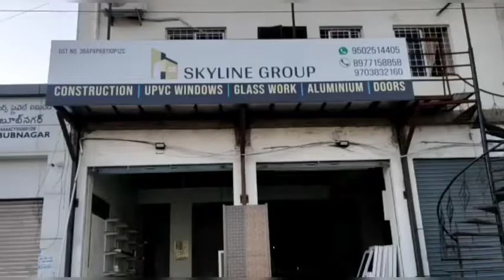షాద్ నగర్లో కాంగ్రెస్ పార్టీ డిజిటల్ సభ్యత్వాల నమోదుపై ప్రత్యేక సమావేశం మాణిక్యం ఠాగూర్ హాజరయ్యారు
టీఆర్ఎస్ అంటేనే అవినీతి

నియోజకవర్గ కాంగ్రెస్ ఇంచార్జీ వీర్లపల్లి శంకర్ ఫైర్.

టీఆర్ఎస్ పార్టీ అంటేనే అవినీతి పార్టీ అని ఆగ్రహించారు షాద్ నగర్ కాంగ్రెస్ పార్టీ నియోజకవర్గ ఇంచార్జీ వీర్లపల్లి శంకర్. మంగళవారం నియోజకవర్గ స్థాయి కాంగ్రెస్ పార్టీ  డిజిటల్ సభ్యత్వాల నమోదుపై ప్రత్యేక సమావేశం నిర్వహించారు.ఈ సమావేశానికి తెలంగాణ కాంగ్రెస్ పార్టీ వ్యవహారాల ఇంచార్జీ మాణిక్యం ఠాగూర్ హాజరయ్యారు.ఈ సందర్భంగా ఆయన మాట్లాడుతూ... తెలంగాణ లో మార్పు రావాలంటే కాంగ్రెస్ అధికారంలోకి రావాల్సిన అవసరం ఉందని అన్నారు.టీఆర్ఎస్ పార్టీ నాయకులు అంటేనే పూర్తిగా అవినీతిలో కురుకుపోయారని మండిపడ్డారు.ఎవరికి బయపడేదే లేదని ఎవరేమనుకున్నా, ఎవరు అడ్డుకున్నా గానీ నియోజకవర్గంలో కాంగ్రెస్ పార్టీ జెండాను మరోసారి ఎగురవేస్తాం అని ఆశాభావాన్ని వ్యక్తం చేశారు.రాబోయే రోజుల్లో టీఆర్ఎస్ ను తెలంగాణ నుండి తరిమెసే సమయం ఉందని అన్నారు...